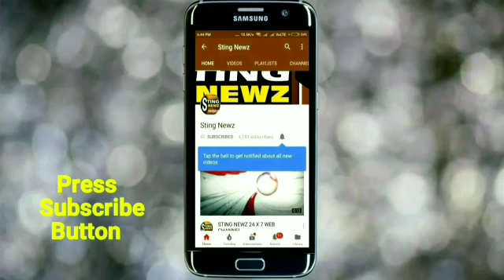চাপড়া ষষ্ঠী পূজায় মেতে উঠলেন ভেড়ামারা পুকুর পাড়ার বাসিন্দারা